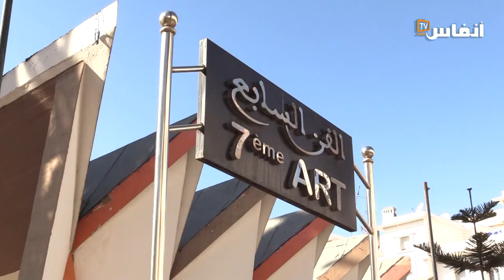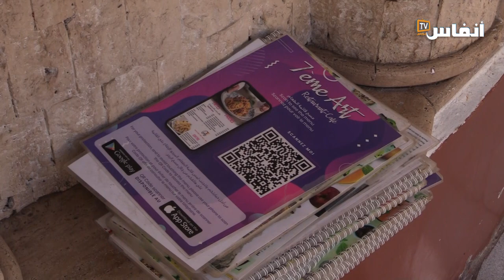الضياع والتشرد مصير مستخدمي مقهى الفن السابع بعد الإغلاق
استياء كبير وغضب شديد وبكاء وحسرة.. كل هذه المشاعر غطت على العاملين والمستخدمين بمقهى الفن السابع بالرباط، وهم يتصفحون فيما بينهم وثيقة تتعلق بقرار هدم "الكافيتيريا" التي قضوا فيها زهرة عمرهم منذ سنة 1997، حيث كونوا بها أسرهم وربوا بها أبناءهم وانخرطوا في التزامات يصعب بعد قرار الهدم الوفاء بها خصوصا في مجالي السكن والدراسة، ومنهم من يعيل والديه..

# أخبار_عاجلة